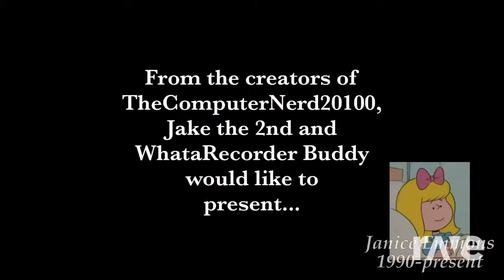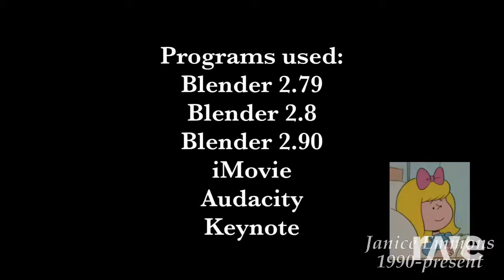Ravedj for syahdan bey